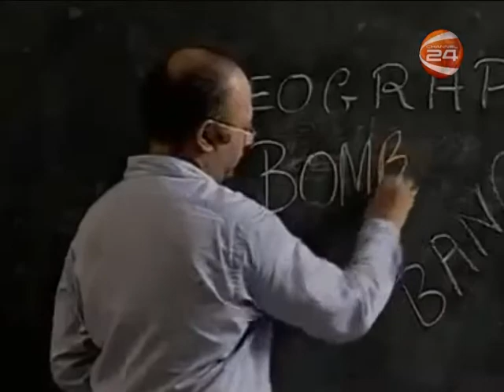যন্ত্রের মাধ্যমে ঘরে বসেই এখন তৈরি করা যাচ্ছে চিপস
ছোট বড় সকলের পছন্দের খাবার চিপস। একটি মাত্র যন্ত্রের মাধ্যমে ঘরে বসেই এখন তৈরি করা যাচ্ছে চিপস, ফ্রেন্স ফ্রাই সহ নানান মুখরোচক খাবার। আর এই যন্ত্রের মাধ্যমে  কৃষিপণ্যকে কাজে লাগিয়ে নানান মুখরোচক খাবার তৈরি ও বাজারজাত করে ক্ষুদ্র উদ্যোক্তারা হতে পারেন লাভবান ও স্বাবলম্বী ।